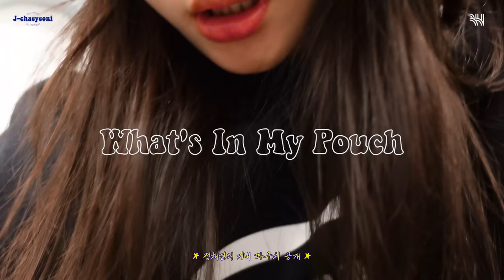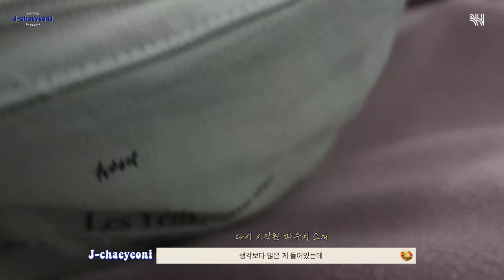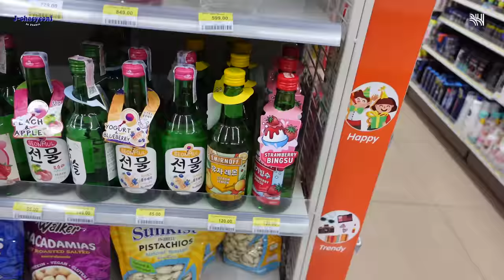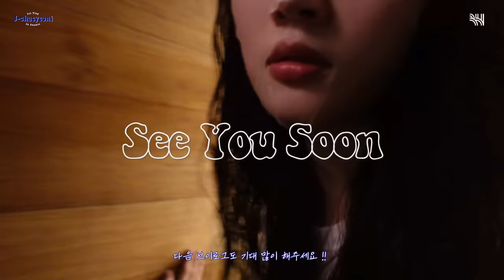(SUB)[챈로그] 정채연의 첫 브이로그🐰 (더스타x온앤온, 데일리 루틴, 룸 투어) l 채연 IN 푸켓🌴🐘 1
안녕하세요 정채연입니다

해외 출장 중 열심히 찍어본 브이로그를 하나 둘 공개하려 합니다!
첫 번째 도착지는 🌴푸켓🐘
조금 서툴지만 예쁘게 봐주세요💛

[Chaeyeon Log] Jeong Chae-yeon's First Vlog🐰(The Star x On&On, Daily Routine, Room Tour) l Chaeyeon IN Phuket🌴🐘 1

Hi, this is Jeong Chae-yeon
I shot a couple of vlogs while I was on a business trip
The first destination was 🌴Phuket🐘
It's my first time uploading a vlog, so I hope you enjoy it💛

Please visit us on other social media as well